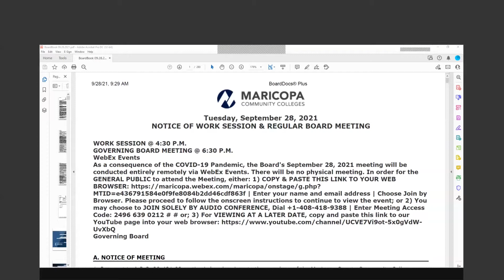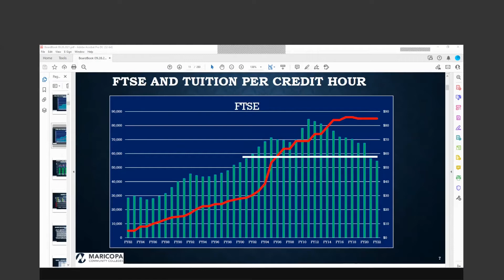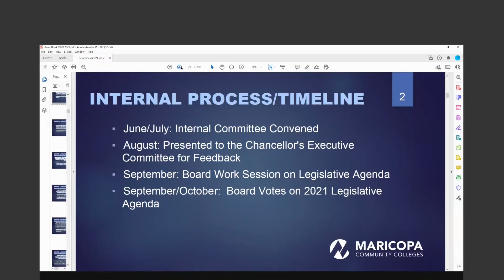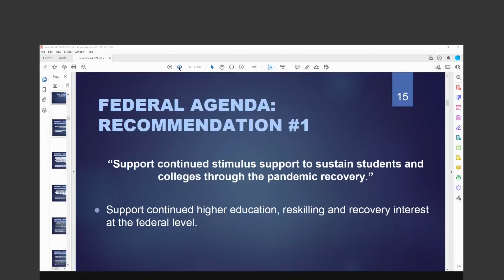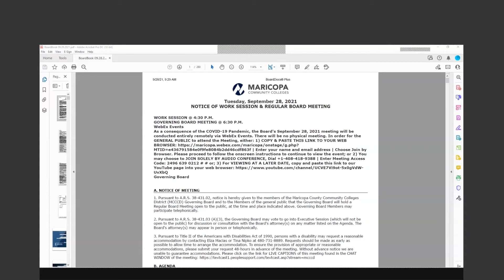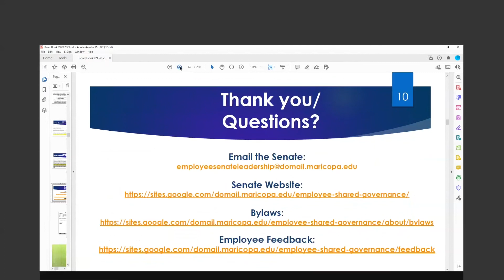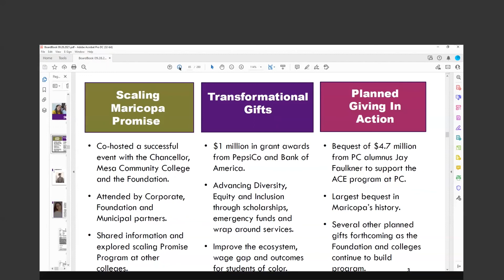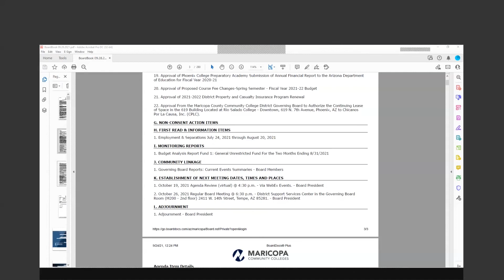Governing Board Work Session & Meeting - September 28, 2021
Maricopa County Community College District Governing Board Work Sessions and Regular Meeting. Webex remote meeting held September 28, 2021.
Work Session 1: 2022-23 Budget Development 0:43
Work Session 2: Proposed 2022 Legislative Agenda 36:46
Regular Meeting: 1:22:26